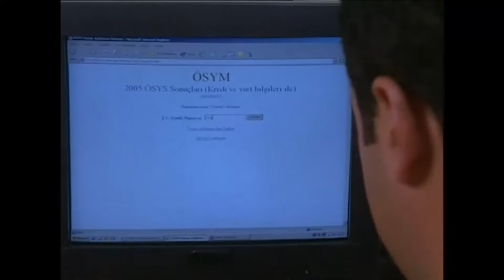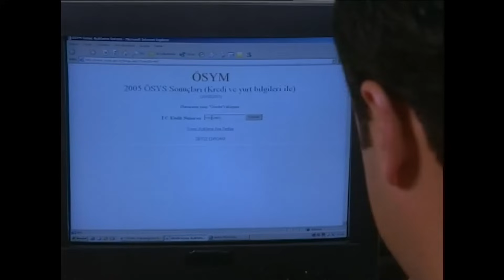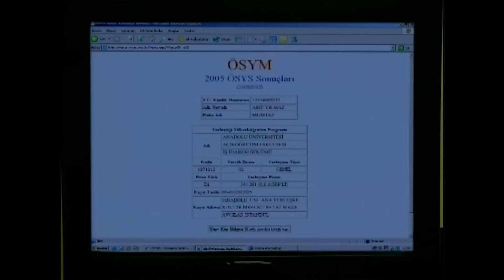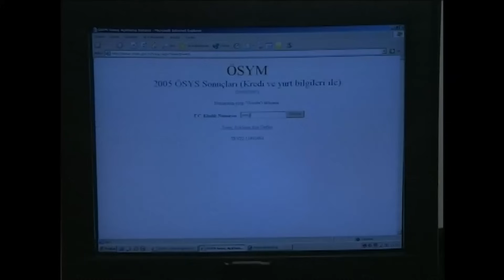Heyecandan Bayıltan Üniversite Sonuçları! | Hayat Bilgisi 99. Bölüm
11-B üniversite sonuçlarını öğreniyor.

KÜNYE
YAPIM: SÜREÇ FİLM
YAPIMCI: ALİ GÜNDOĞDU
YÖNETMEN: TARKAN KARLIDAĞ
SENARYO: GANİ MÜJDE